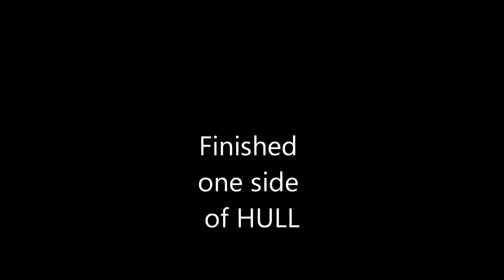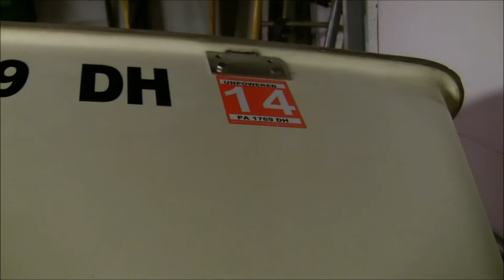Reynolds 21 Hull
Bottom paint and Stripe